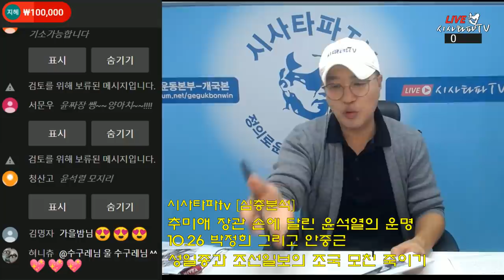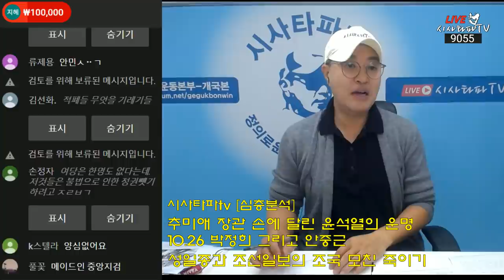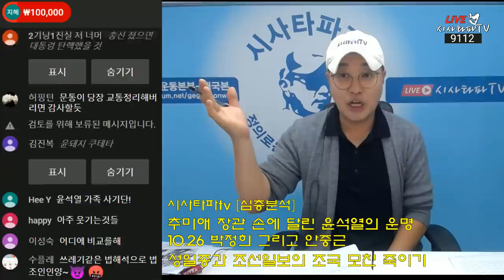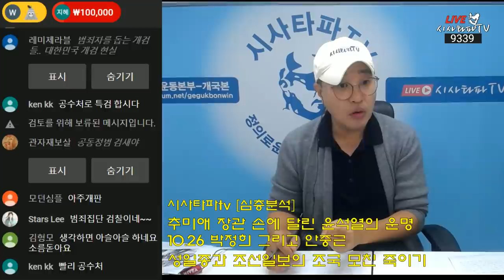추미애 장관 잘못건드린 윤석열 해임 시간이 다가오고 있다.